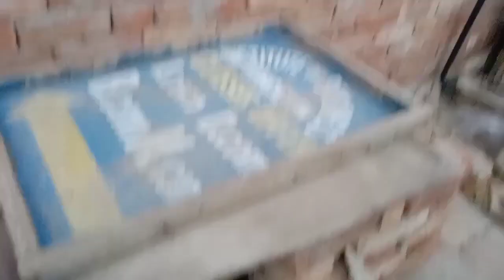Pigeons ko Medicine di|| Kia Cheez khilai🤔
Assalam o Alaikum Friend's!
I hope you all are fine ☺️. I am here for you with my passion about my birds and daily life style. I will shared my vlogs about birds and daily life style vlogs. I hope you all friends enjoying my videos and support me😊.
Take Care 😘
Allah Hafiz

pigeons medicine
medicine
kodjeeri
pigeon medicine
medicine for pigeons
pigeons disease medicine
pigeon treatment medicine
pigeon loose motion medicine
pigeon leg problems medicine
racing pigeons
pigeon feeding
feeding pigeon
pigeons
pigeon racing
pigeon eating
racing pigeon
homing pigeons
pigeon egg
new pigeon
pigeons disease
raising pigeons
long distance racing pigeons
feed pigeon, pet pigeons
lakwe ki medicine
training pigeons
pigeon baby hand feeding
kabootar ko laqawa ilaj
kabootar ko konsi davai khilaye
kabootarkidawai
lakwa kabootar ki dawai
kabootar ka ilaj
kabootar ka lakwa ki dawai
kabootar ka ilaaj
kabootar ke dast ka ilaj
kabootar k lakwa ka ilaj
kabootar k laqwa ka ilaj
bimar kabootar ki dawai
kabootar wala
kabootar boot na dalne ka ilaj
kabootar ke sukhe ka ilaj
kabootar ke lakwa ka ilaj
kabootar ke aankh ka ilaj
lakwa kabootar
kabootar k lakwa ka azmuda ilaj
kabootar ke sukhe ka ilaaj
kabootaro ko macchar se bachane ka tarika
kabootar ko machar se bachany ka trika
kabootar ko machar se bachay ka asan tarika
kabootar ko machar se bachanay ka asan tarika
kabootar ko machar se bachne ka tarika
kabootar ko macharo se bachane ka asan tareka
kabootaron ko bimarion say bachanay ka tariqa
kabootaron ko machhro se kaise bachaye
kabootar ko machar se kaise bachaye
kabootar ko sardi se bachne ka tarika
kabootar ke bacho ko macharo se kesy bchaen